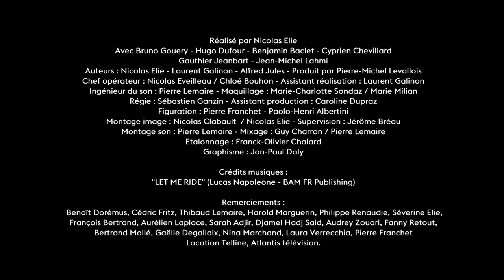MITCH & MICHEL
Réalisé par Nicolas Elie.
Production BAM Library.